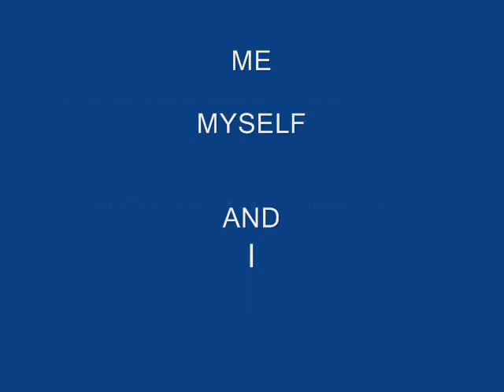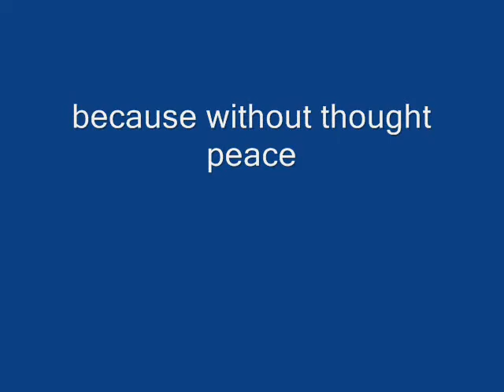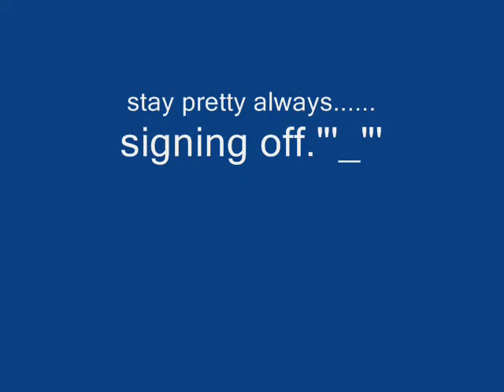tintin.wmv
christine marie llanera